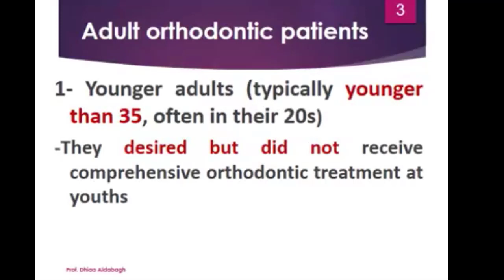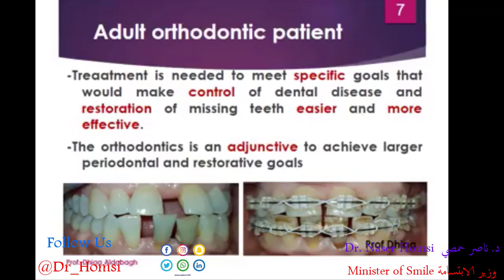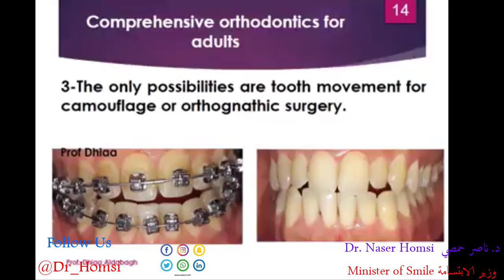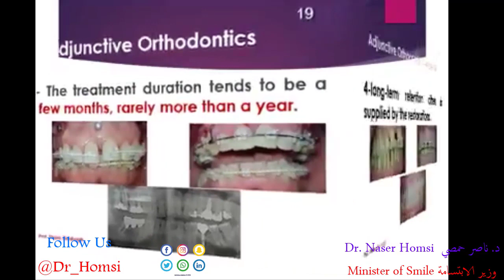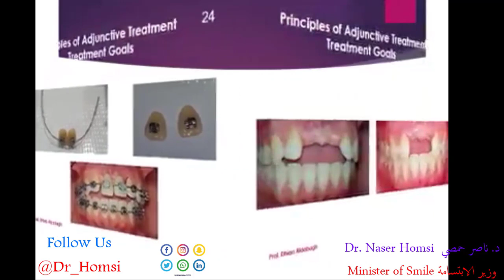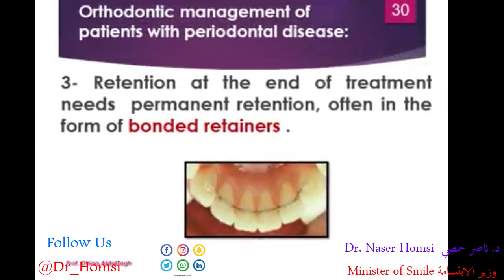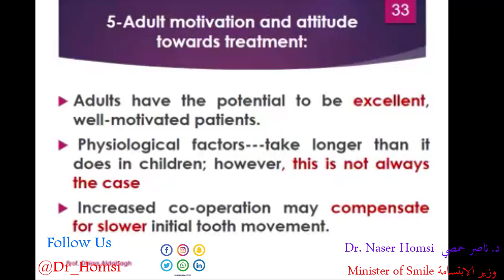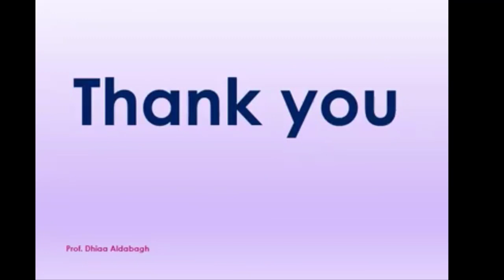محاضرة عن تقويم الاسنان للكبار و الصغار في التقويم المعدني